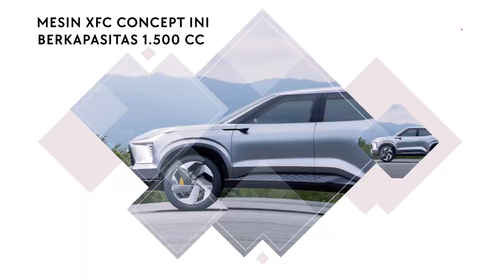AMBYAR-KAN PASAR, MITSUBISHI SIAPKAN PENANTANG BERAT HR-V & CRETA